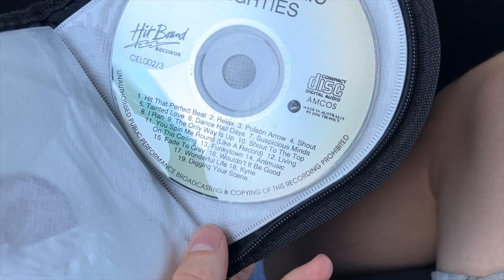A special evening..